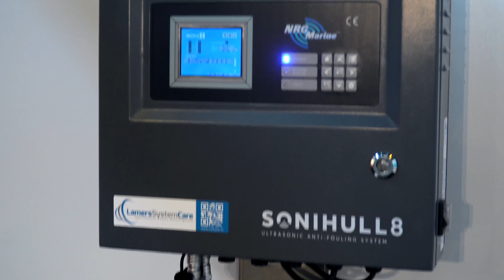Lamers System Care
Video gemaakt in opdracht van Lamers System Care  tijdens de Maritime Industry 2023.

Videograaf nodig? Neem gerust vrijblijvend contact op.